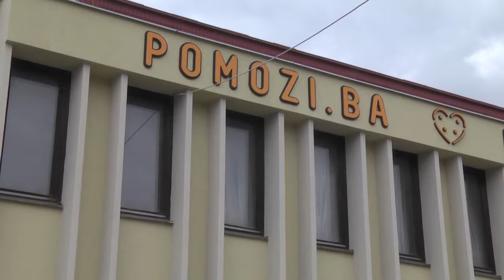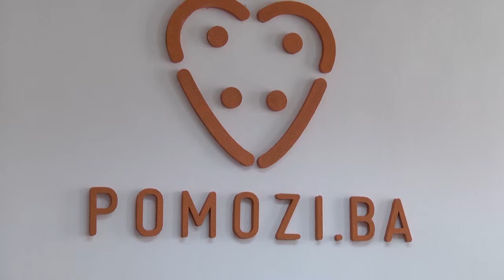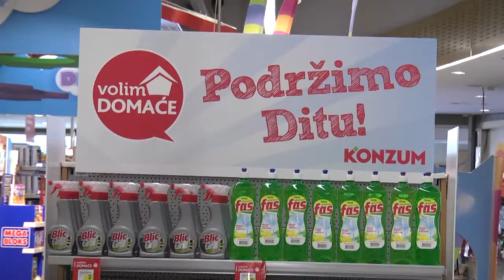Nek bude Dita ko u vrijeme Tita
Radnici fabrike deterdženata Dita nakon  tri godina pokrenuli su proizvodnju, a njihova borba dobila je nevjerovatnu podršku građana BiH. Pokrenute su brojne akcija za kupovinu Ditinih proizvoda u tržnim centrima, a građani umreženi na socijalnim mrežama, pripomogli su da akcije dobije veći značaj i izvan granica BiH. Sada je na radnicima Dite da iskoriste momenat, brendiraju  svoje proizvode i još bolje se plasiraju na tržištu.